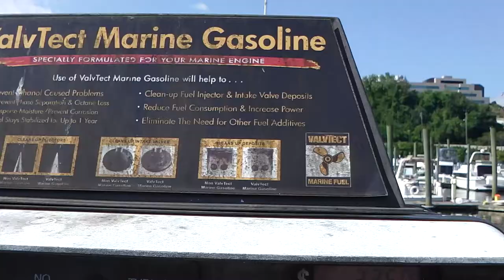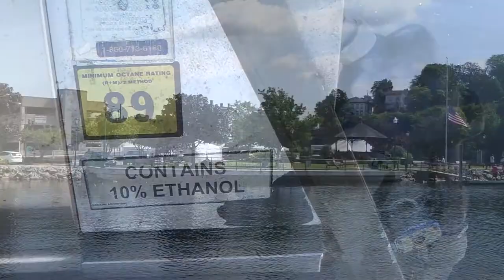An early September weekend